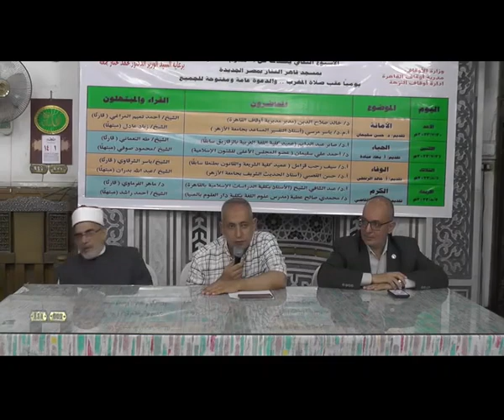اليوم الرابع من الأسبوع الثقافي من مسجد قاهر التتار بمصر الجديدة بالقاهرة